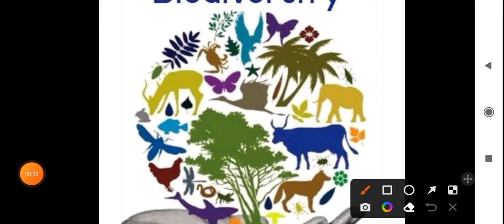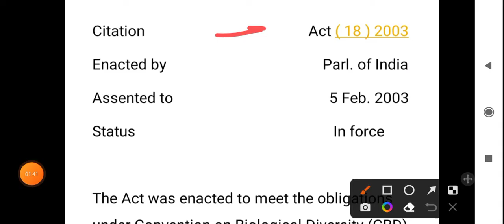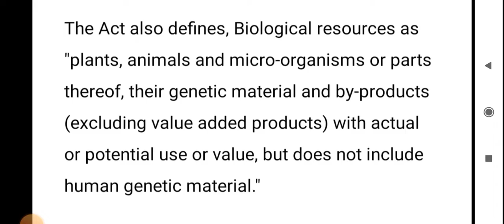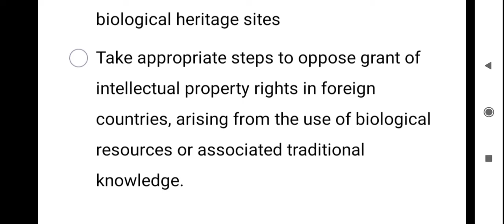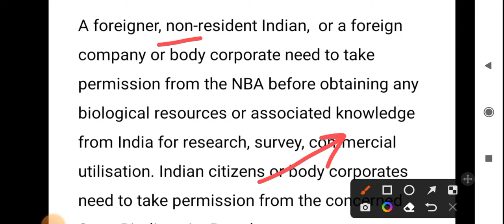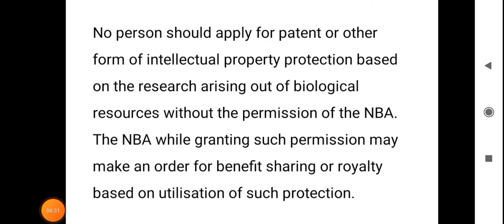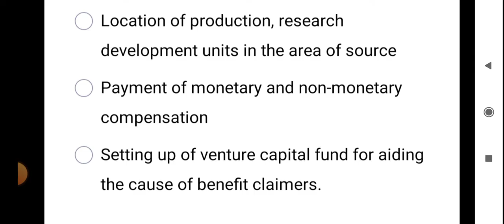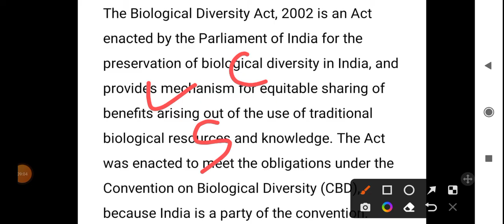Biological Diversity Act (2002) kya hai? Biological Diversity Act ka kya kaam hai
What is Biological Diversity Act ( 2002 ) ?
When was Biological Diversity Act signed and ratified  ?
What is the mission of Biological Diversity Act ( 2002 ) ?
What is Biological Diversity  ?
Biological Diversity Act
Convention on Biological Diversity
UNESCO
UNCCD
REDD
International Organization
Non Governmental Organization
What is Conference of Parties  ( COP  )

IN Hindi

Biological Diversity Act क्या है   ?
Biological Diversity Act  का क्या मतलब हैं  ?
Biological Diversity Act  का मिशन क्या है  ?
वेटलैंड क्या होता है
दुनिया में कितने वेटलैंड हैं  ?
किस देश में सबसे ज्यादा वेटलैंड है  ?